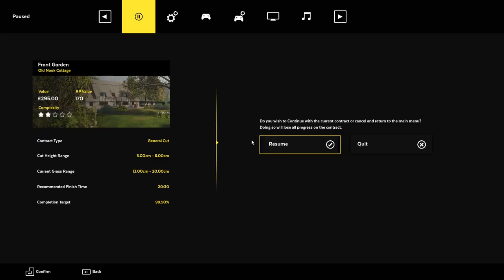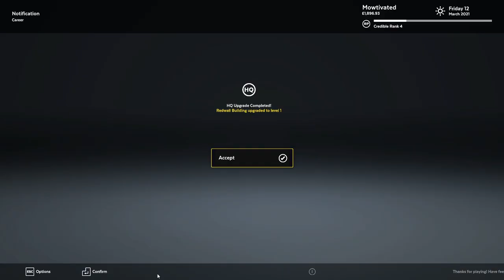lawnmowingsimulator Lawn Mowing Simulator | Mowtivation time E2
Hello all, I might be doing this in live streams.

Not taking it too seriously, it's me, Jolly

Cheers